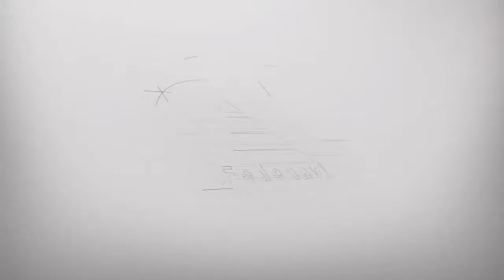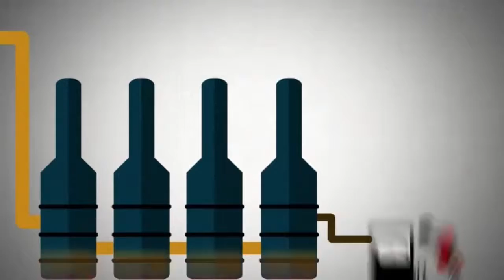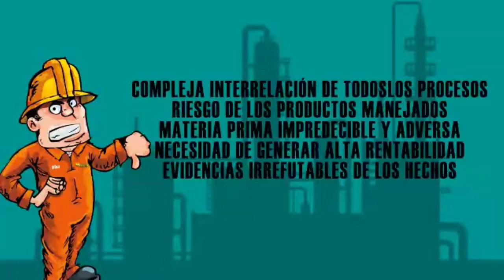BALANCE CONCEJAL LUIS FERNANDO CALDERÓN